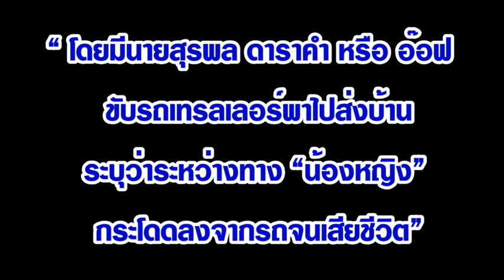ย้อนรอยคดีดัง “น้องหญิง” ตายปริศนานานกว่า 2 ปี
คลี่ปมปริศนา “น้องหญิง” นรีกานต์ ยาวิราช อายุ 19 ปี  ตกรถจริงหรือถูกฆ่าข่มขืน?!  นาน 2 ปี ด้วยคำพิพากษาศาลอุทธรณ์ภาค 1 ตัดสิน จำคุกตลอดชีวิต "สุรพล ดาราคำ" หรือ อ๊อฟ ในฐานความผิดฆ่าผู้อื่นพิพากษากลับ จากศาลชั้นต้นยกฟ้อง